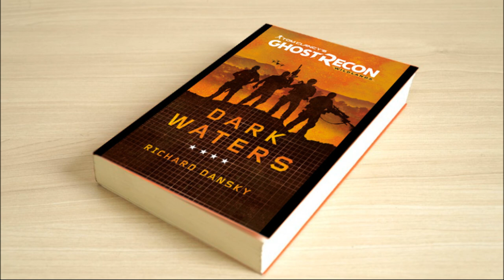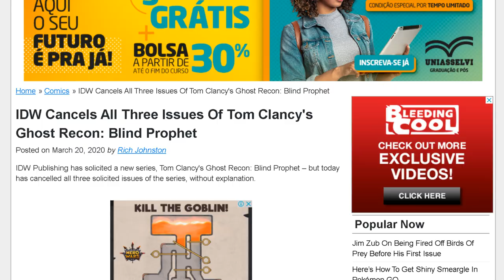Ghost Recon Blind Prophets - tudo que você precisa saber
Ghost recon blind prophets é uma série de quadrinhos que se passou um ano antes dos eventos da Operação Greenstone de ghost recon breakpoint e contava a história de Nomad e Walker no Afeganistão, enquanto eles rastreiam um comandante inimigo conhecido como '' O Lobo Vermelho ''.

SEJA MEMBRO!

Facebook Page: willian rof stealth gamer

PLATAFORMAS ONDE JOGO:

PS4
PC